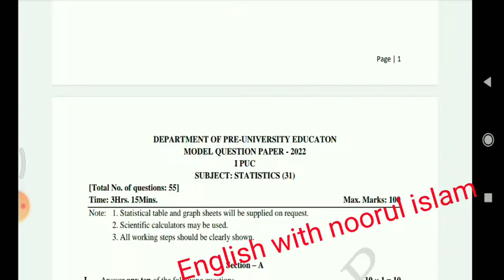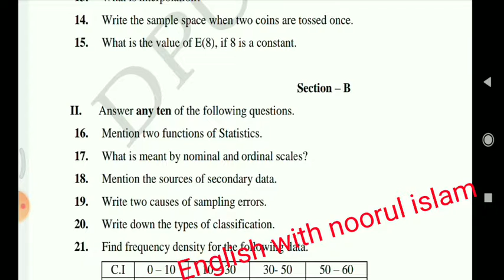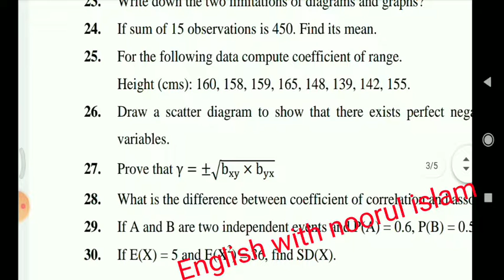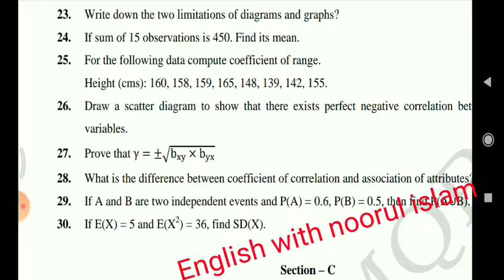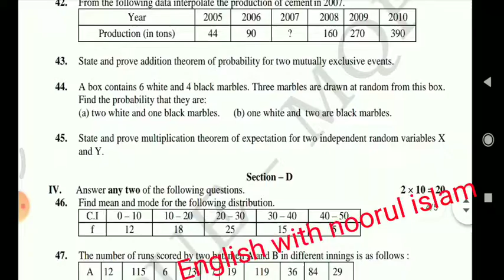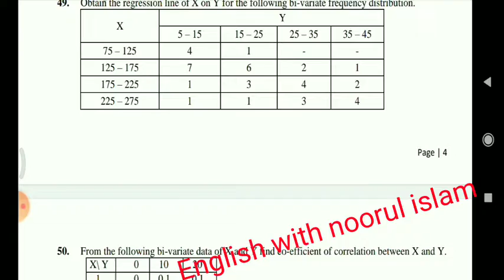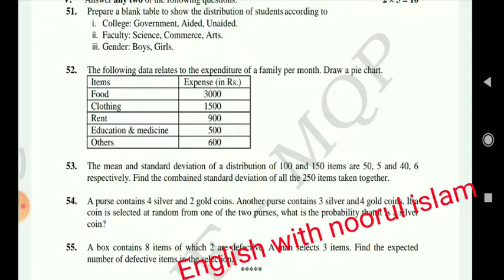1st puc statistics model question paper for annual exam karnataka board 2021-22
1st puc statistics model question paper for annual exam  karnataka board 2021-22